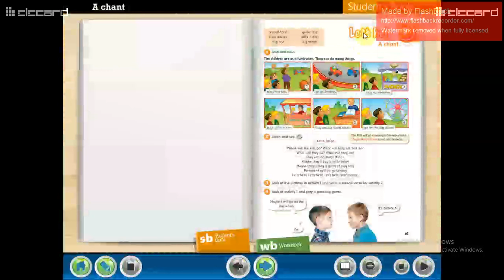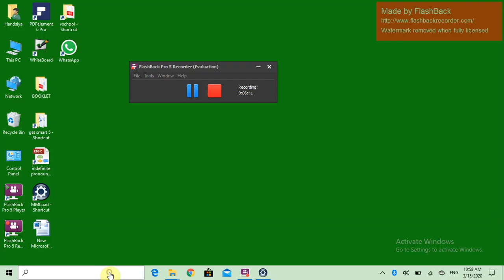Get Smart 5 module 7 الدرس الاول الجزء الاول